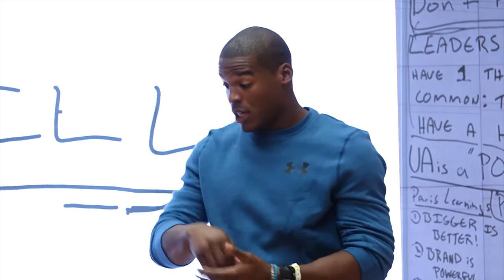Cam Netwon Makes Under Armour CEO Kevin Plank a Guarantee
Six months later, one game away from making good on his guarantee.